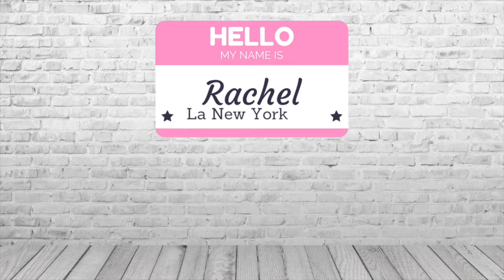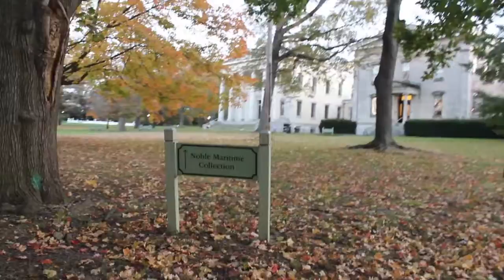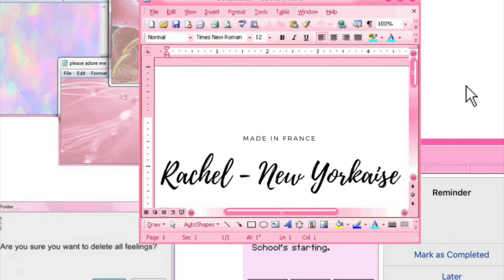Vlog NYC (Bryant Park - MoMa - Staten Island)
🙏🏻 N'oubliez surtout pas d'activer la cloche 🔔 pour ne rater aucune de mes vidéos !

Day 1 :
- Marché de Noël de Bryant Park
- MoMa (Gratuit le vendredi à partir de 16h)

Day 2 :
- East Village
- SoHo

Day 2 :
- Staten Island Ferry (Gratuit)
- Visite de l'extérieur d'un lycée américain (Curtis High School)
- Richmond Terrace
- Snug Harbor Park

Musique libre de droits :

Skyline - Pierecal

Information sur Education First (EF School NY) la brochure est gratuite

✘ FOLLOW ME ✘

▶ SNAPCHAT asciena